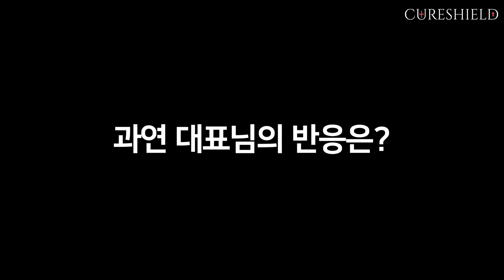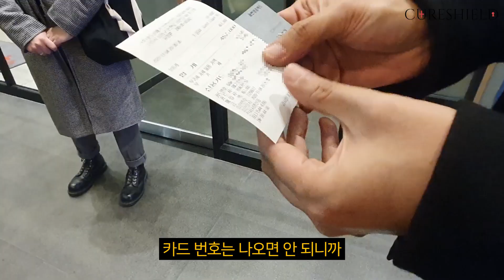외국인 모델이 놀란 한국의 회식 문화?! 유튜브 촬영 비하인드 브이로그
with 에버모델
외국인 모델이 깜짝 놀란 한국의 회식 문화? 시작부터 뒤풀이까지, 유튜브 콘텐츠 촬영 비하인드 브이로그!
(직장인브이로그/촬영브이로그/촬영비하인드/BTS/회식문화/중소기업/외국인반응/법카플렉스/VLOG)

영상으로 기록하는 신입일기
유튜브 콘텐츠는 어떻게 제작되는지 궁금하셨죠?
오늘은 콘텐츠 촬영 시작부터 뒤풀이까지 담아봤습니다!

※본 영상은 코로나 사회적 거리두기 격상 이전에 촬영하였으며, 정부의 방침에 따라 안전 수칙을 준수하며 진행하였음을 알려드립니다.※

공감하며 재밌게 보셨다면 '좋아요'와 '구독' 부탁드려요!

바른헤어연구소, 큐어실드